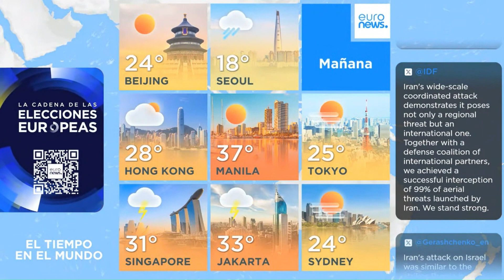Euronews - Weather APR 15, 2024